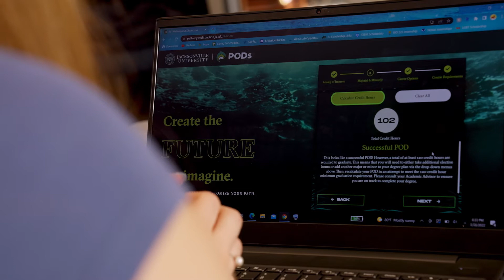Customize Your Education at Jacksonville University - The College Tour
Education isn’t one-size-fits-all. Jacksonville University students are unique, and we believe college experiences should be too. That’s why we developed an academic advising tool called Pathways of Distinction, also known as PODs. Yes, similar to the groups in which dolphins travel, we group our majors, minors, and certificates for your degree path. PODs allows you to customize your education. Pair a chemistry major with a communications minor, or double major in psychology and political science without adding more time to your traditional undergraduate degree. Explore and combine majors in business, technology, art, and more! For Samantha, her POD was a major in marine science and a minor in chemistry which is preparing her for a career as a marine ecologist. She shares her work in the Marine Science Research Institute researching octocoral reefs and is presenting her findings at the National Conference for Undergraduate Research this year. Learn more about Jacksonville University’s customizable education options, research opportunities, and career pathways through Samantha’s story.